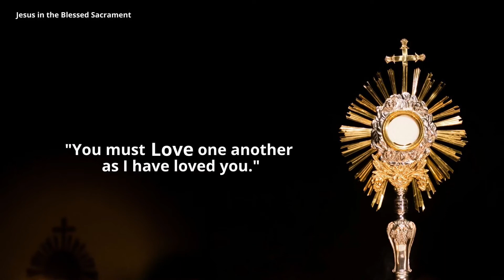1. Jesus in the Blessed Sacrament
The first video in our 'Jesus in the Eucharist and YOU' series. These videos will help you prepare for the launch of the 40 Hours' Devotion taking place in all our parishes throughout the coming liturgical year. Subitles available - hit the 'cc' button at the bottom right of the screen.

0:00 Introduction - Sr Anna Marie McGuan RSM
1:33 Friendship with Jesus - Fr Kevin Douglas
8:58 The Church and the Eucharist - Sr Anna Marie
12:38 Jesus the Bread of Life - Fr Andrew Garden
23:00 The Impact of the Real Presence - Fr Basil Clark
27:32 Conclusion - Sr Anna Marie